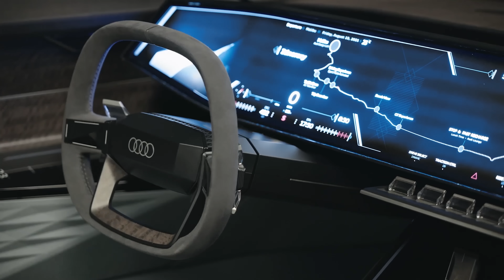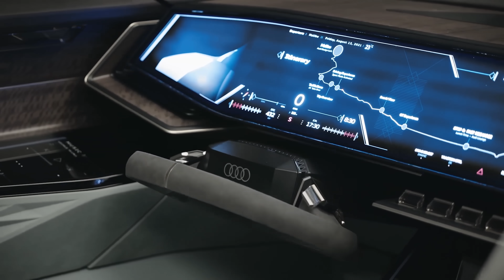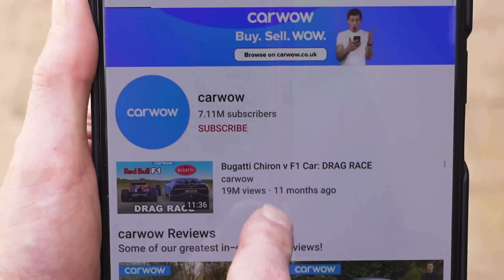¡Los MEJORES nuevos gadgets y funciones para autos del 2023!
Cuando piensas en tecnología y dispositivos geniales para automóviles, probablemente pienses en el tipo de cosas que encuentras en cualquier automóvil moderno, como pantallas colosales de infotenimiento o control crucero adaptativo.

Pero podemos asegurarte que hay algunos autos que realmente están rompiendo moldes... ¡Y hemos reunido una lista de nuestros favoritos!

Confía en nosotros, algunos de los gadgets de esta lista son realmente innovadores. Desde un BMW que puede cambiar de color con solo tocar un botón, hasta una pick-up totalmente eléctrica con una cocina completa incorporada, ¡este es el único video que necesitas para descubrir los gadgets para autos más increíbles! Ah, y por supuesto, también hay un auto volador por si acaso.

La pregunta es, ¿cuál es tu favorito? ¡Déjanos tu comentario!